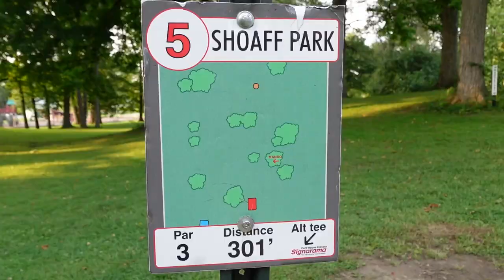ALL THE CHALLENGES! | Disc Golf at Shoaff Park | Miss Frisbees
Hi =3
I asked what you wanted to see, and we did it!
Join us at Shoaff Park for a different challenge on every hole!